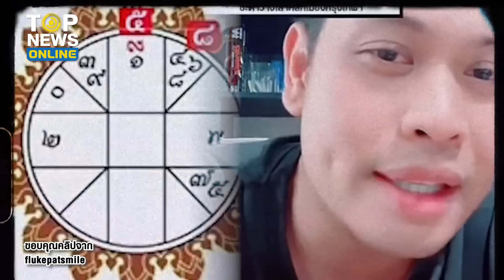“โหรลักยิ้ม” ทำนายชะตาก้าวไกลแม่นจนขนลุก ทักต่อหากไม่หยุดจะโดนกวาดด้วยทหาร | TOPUPDATE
แม่นเวอร์ ชาวเน็ตซูฮก “โหรลักยิ้ม” ทำนายชะตาก้าวไกลสุดขนลุก ทักต่อหากยังไม่หยุดจะโดนกวาดด้วยทหาร